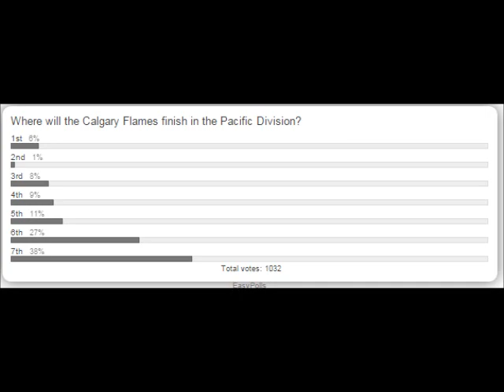Calgary Flames Playoff Anthem: "Arenas Can't Hold Us" Photo Compilation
I took Dan Major's playoff anthem and added photos to it.